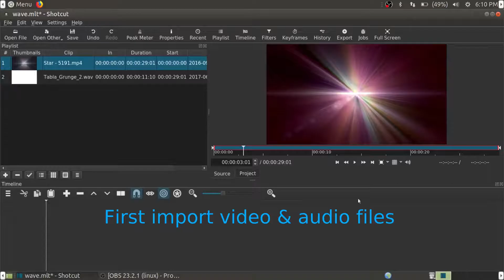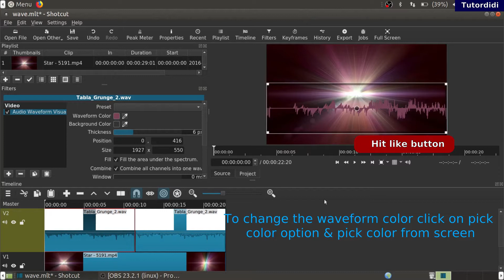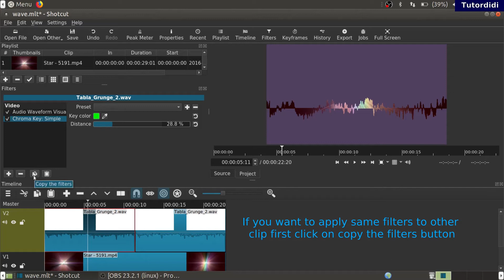Audio Waveform Visualization |Shotcut Video Editor Tutorial #11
In this video you are going to see how to make audio waveform visualization.

        box.
first import video & audio files.
Add video track on timeline. Drag & drop video on timeline. Add one more video track.
Drag and drop audio file on this video track. Click on the play button to check it.

Add audio waveform visualization-
Click on filters. Click on audio on video track.
In filters search box type audio.
Click on audio waveform visualization.
Change the size of the box by dragging it's corners.
Drag & drop it where you want it to appear on screen.
Click on the play button to check it.
To change the thickness drag the thickness slider to the right side.
To fill the area under the spectrum select fill option.

Add color-
To change the waveform color click on pick color option and pick color from screen.
Or click on colorbox and choose color & click ok button.
Same way you can change the background color.